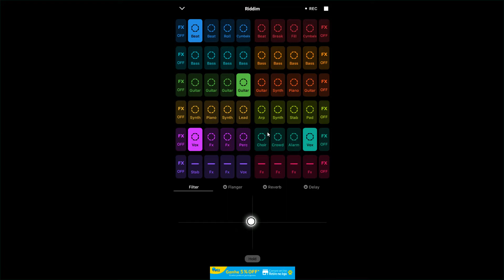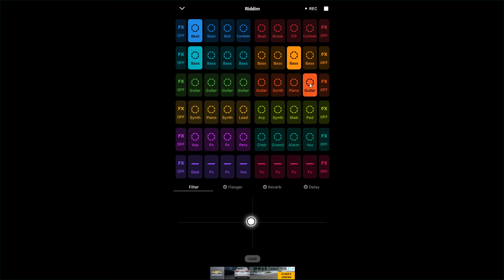DNICX TRAP - Riddim (MUSIC)